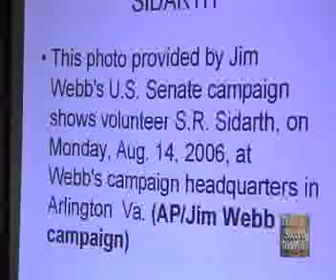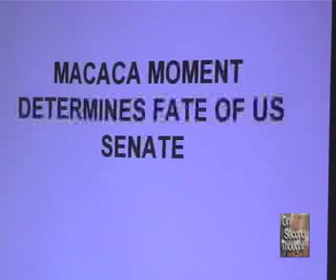Webster TARPLEY explains how to Fight NWO - part 6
with TRUTH SQUADS  and probably Stop World War #3 which is the plan and
design not of GOD, but of the Bankers using Zionist extremist within Mossad,
Islamic Radicals, and USA bought and paid for Traitors in Congress.

  this is Mr. Tarpley at his very best, not cut off by a Media CNN or FOX shill.